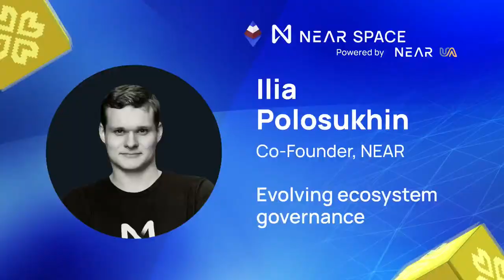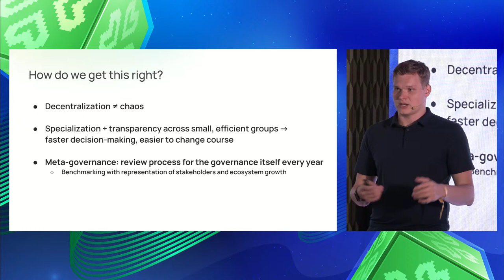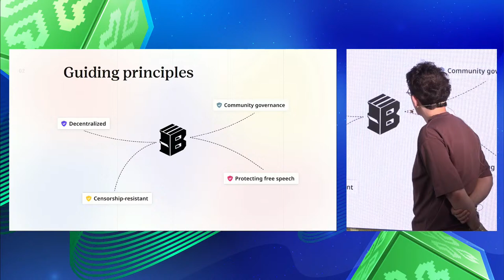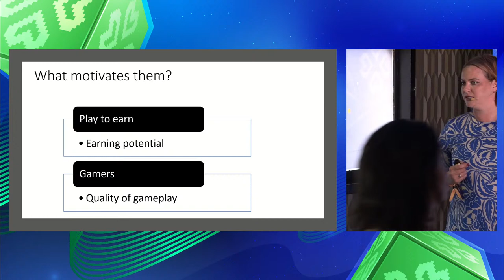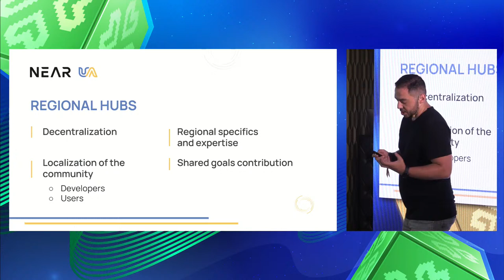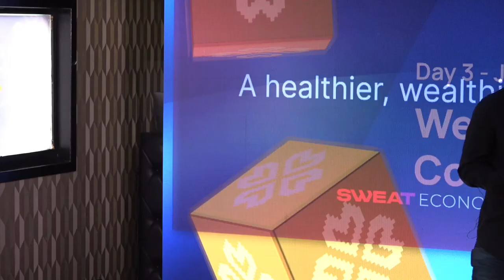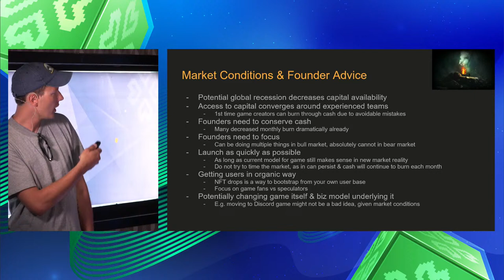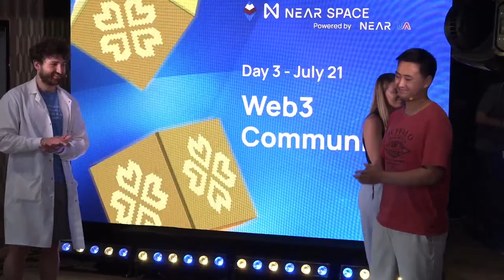NEAR Space @ EthCC | Day 3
NEAR Space is just a 5-minute walk from the main event venue of EthCC (Maison de la Mutualite), situated in a comfortable and unique location.

The embankment of the Seine River and a boat overlooking Notre Dame de Paris is a great place to communicate and work with like-minded people. Each day takes on a specific topic, during which you will meet and hear from speakers about:

Day 3 (21.07): Web3 Communities
Time: CEST

3:00 - 3:20 PM - Illia Polosukhin, Co-founder of NEAR, will present the Evolving ecosystem Governance.
3:20 - 3:40 PM - Zaven Nahapetyan and Dasha Kova Nagorodnyuk, Co-founders of Niche, The Rise, Fall, and Dramatic Rebirth of Social Media.
3:40 - 4:00 PM -  - Zaven Nahapetyan, Co-Founder and CTO, Niche, and Dasha Kova Nagorodnyuk, Head of Content and Community, Niche, will discuss The Rise, Fall, and Dramatic Rebirth of Social Media.
4:00 - 4:20 PM - Kelly Perera, International Vice President of Ape Squared Creative, will share GameFi vs. Gaming: how to build your community.
4:20 - 4:40 PM - Anton Vaisburd, Head of NEAR UA, will answer the question of how regional hubs contribute to the ecosystem.
4:40 - 5:00 PM - Anton Derlyatka, Co-founder & CEO of Sweatcoin, will talk about The Next Billion: Who are they?
5:00 - 5:20 PM - Sasha Hudzilin, Co-Creator of Human Guild, will share the experience of developing the Gaming ecosystem on NEAR.
5:20 - 5:40 PM - James Sinka, core builder, OrangeDAO, and Don Ho, GP, OrangeDAO will discuss "Building Orange DAO"